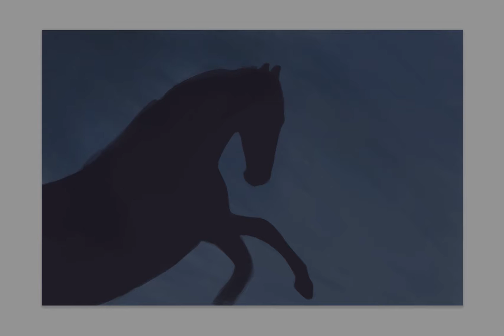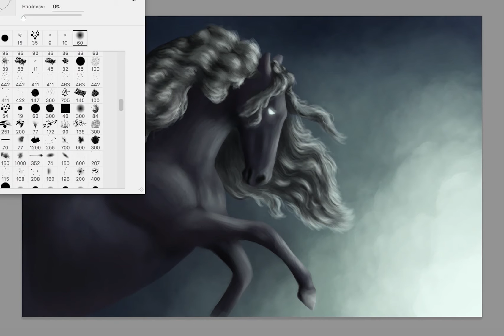Black Horse Speedpaint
Quick painting of my favorite breed of horse- the Friesian. This horse is my interpretation of the Horse of death from the four horses of the apocalypse. Inspired, of course, by the game Undead nightmare.

Find me on Deviantart at sableslate.deviantart.com

Programs used
Adobe Photoshop
Adobe Premiere
QuickTime screen recorder